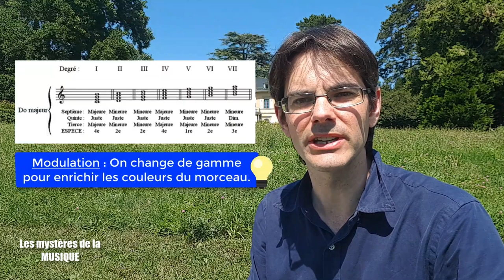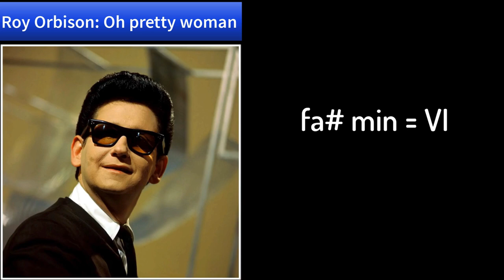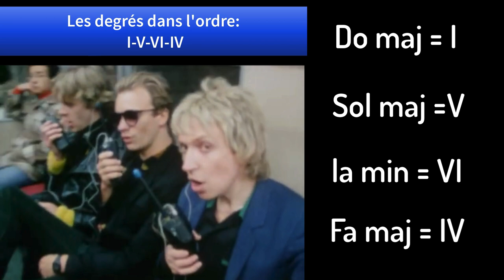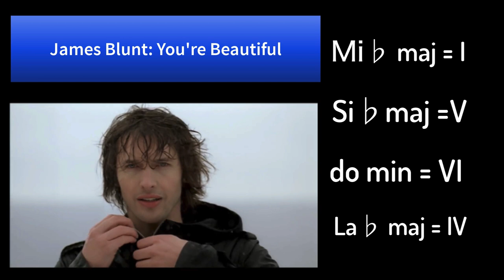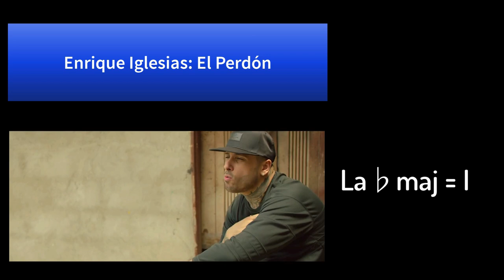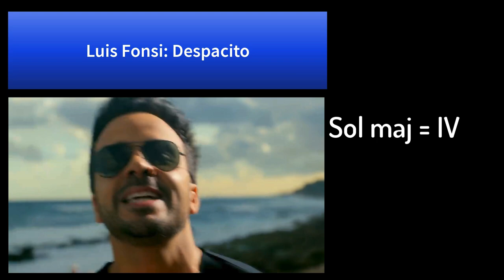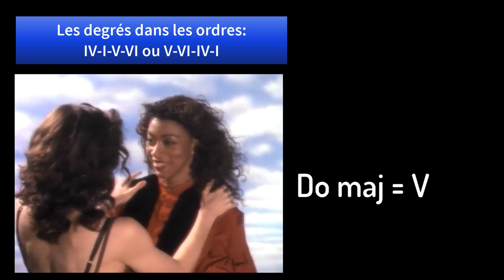⚡🎶TUTO: les 4 ACCORDS magiques expliqués en 10 exemples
Dans cette vidéo des mystères de la musique, vous trouverez un tutoriel qui retrace les 4 accords de la chanson qui ont fait la gloire des chanteurs des années 50 jusqu'aux interprètes actuels. La vidéo est construite avec des explications simples, convaincantes et des clips musicaux illustrant chaque propos.

Qui suis-je?
Marc Tairraz, violoniste, professeur de violon, chef d'orchestre en Suisse. J'ai suivi ma formation dans les HEM (hautes écoles de musique) à Genève, Lausanne et Neuchâtel.
J'ai travaillé dans plusieurs orchestres professionnels et écoles de musique de la région. J'ai fondé et je dirige l'orchestre Amati depuis 10 ans.

1. Des Tutoriels des plus grandes oeuvres du répertoire
2. Des conseils techniques sur le violon
3. Une aide générale à tous les mélomanes de musique

Mes sites internets:

Partitions, les vidéos des plus grands violonistes, blog pédagogique